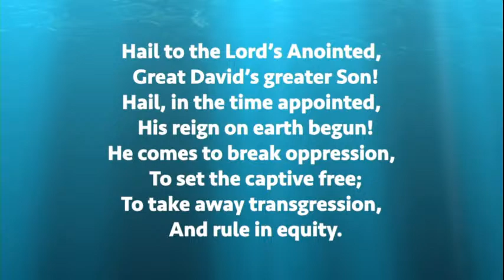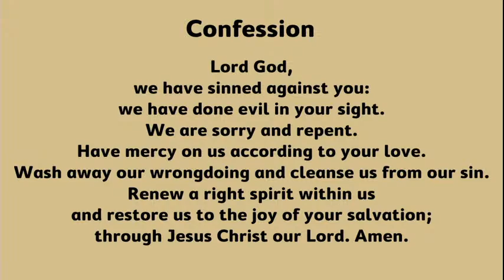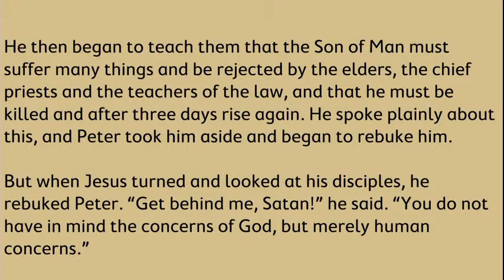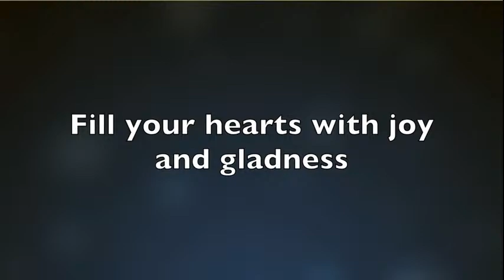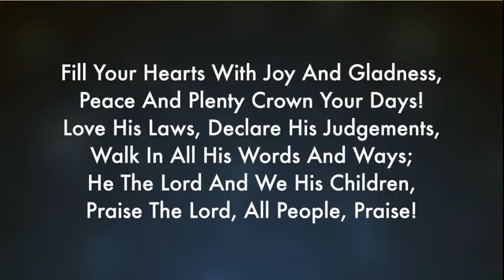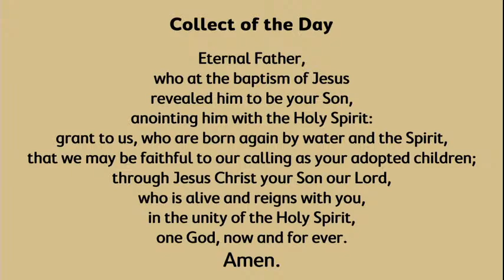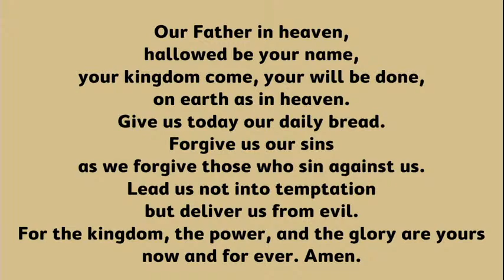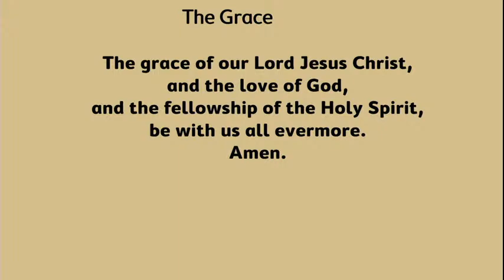Burford Benefice // 10th January Traditional Service